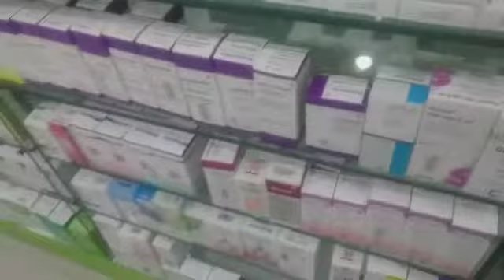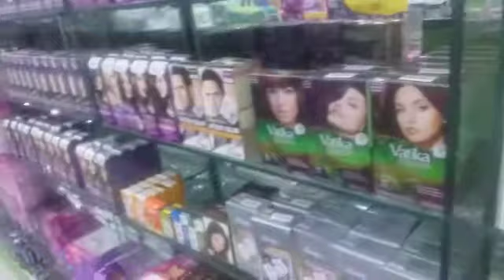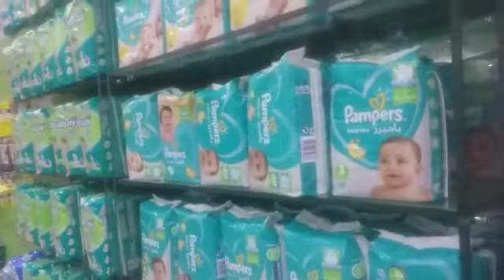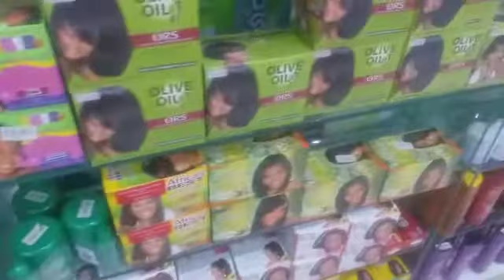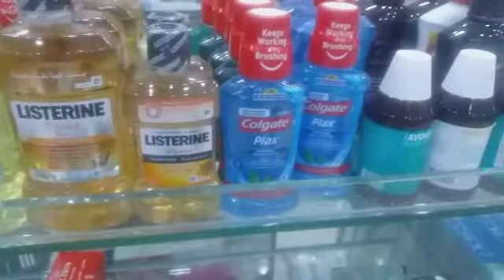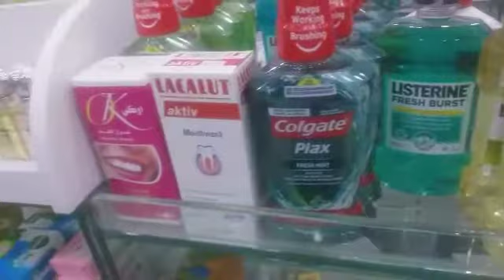Main kahan pe kam krta hun | Health emergency tips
Main kahan pe kam krta hun

Assalam o alaikum viewers allah pak aap sub ko salamat rakhay aaj ki ic video main main aap logon ko bataon ga keh main kahan pe aur kis jaga pe kam krta hun